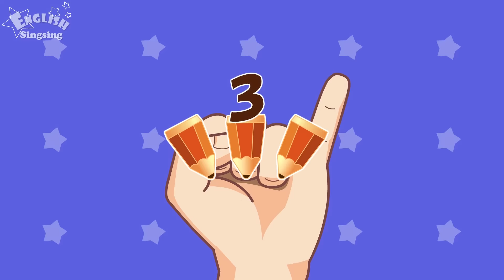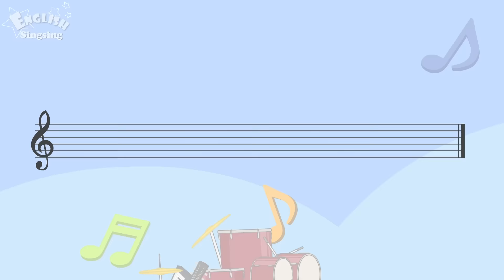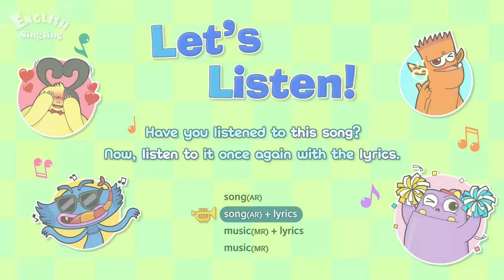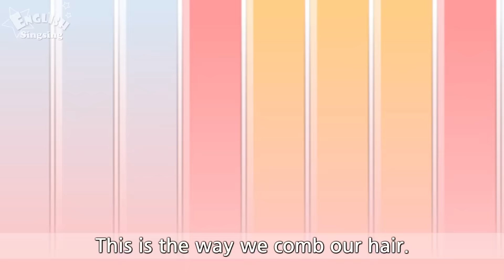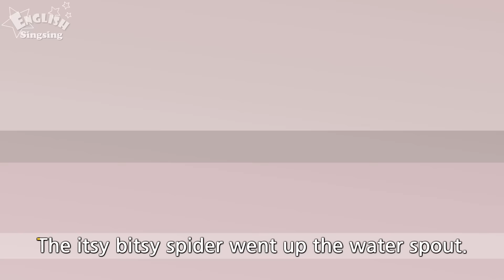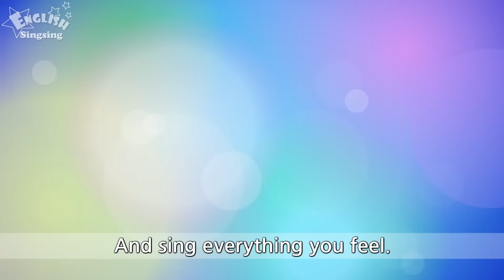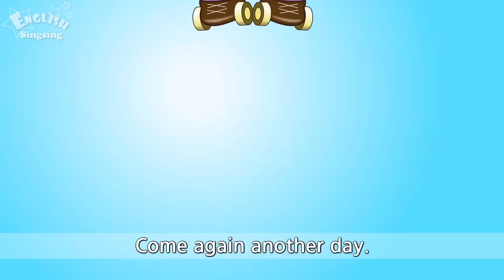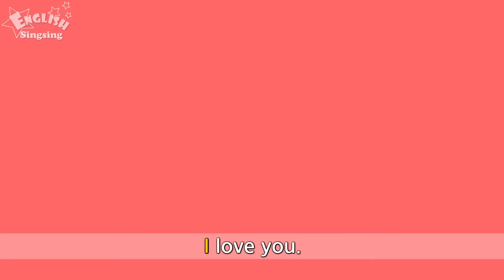Five Little Monkeys + More Nursery Rhymes | Top 50 Kids songs with lyrics | English kids video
*** song(AR)
01_Five Little Monkeys
02_London Bridge is Falling Down
03_Hot Cross Buns
04_Humpty Dumpty
05_Twinkle Twinkle Little Star
06_Ten Little Indians
07_Johny Johny yes papa
08_Itsy Bitsy Spider
09_Where is Thumbkin
10_Finger Family
11_Hickory Dickory Dock
12_Did You Ever See a Lassie
13_If You're Happy and you know it
14_the Hokey Pokey
15_Sing a Song of Sixpence
16_Head, Shoulders, Knees and Toes
17_Miss Polly had a Dolly
18_BINGO
19_Baa Baa Black Sheep
20_I Can Sing a Rainbow
21_baby shark
22_Mary Had a Little Lamb
23_Five Little Ducks
24_Old MacDonald Had a Farm
25_Pat a Cake
26_The Wheels on the Bus
27_The Ants Go Marching
28_I'm a Music Man
29_Mulberry Bush
30_Rain, Rain, Go Away
31_Hey Diddle Diddle
32_Row Row Row Your Boat
33_Simple Simon
34_Chubby Cheeks
35_I'm a Little Teapot
36_This Little Piggy
37_To Market to Market
38_Little Bo Peep
39_Oh, Mr. Sun
40_How's the Weather
41_Little Jack Horner
42_Ally Bally Bee
43_Ten in the Bed
44_The Farmer in the Dell
45_The Muffin Man
46_Three Little Kittens
47_Wee Willie Winkie
48_Skidamarink
49_Goosey Goosey Gander
50_A-Tisket, A-Tasket